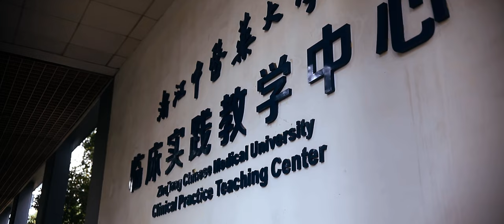Campus View｜Zhejiang Chinese Medical University Presents